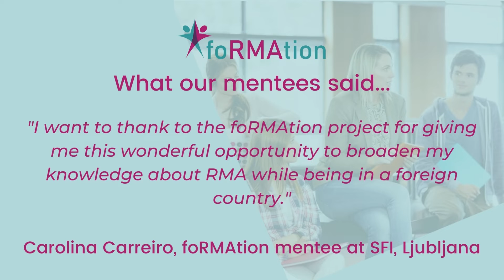foRMAtion Mentorship Programme